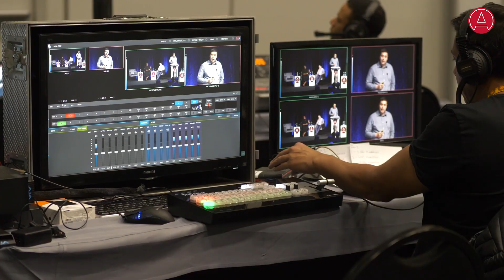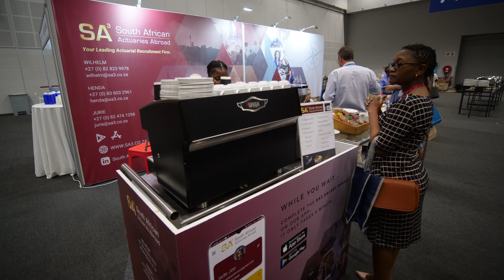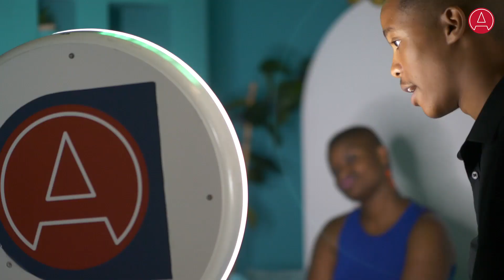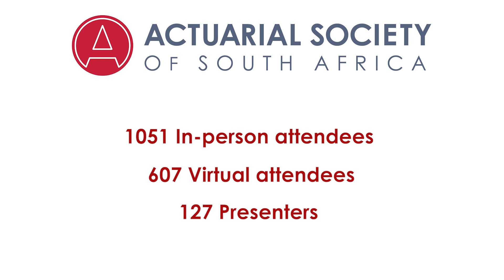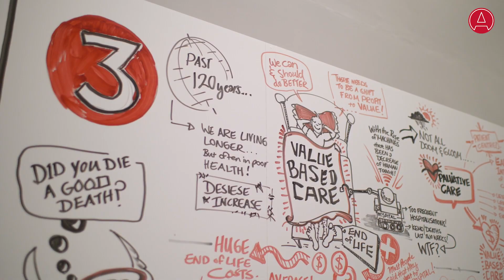ASSA 2022 Hybrid Convention - Highlights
Highlights of the Actuarial Society of South Africa's hybrid convention, produced by K.I.T. Group - African Agenda in October 2022.